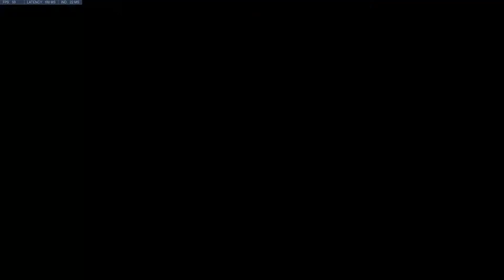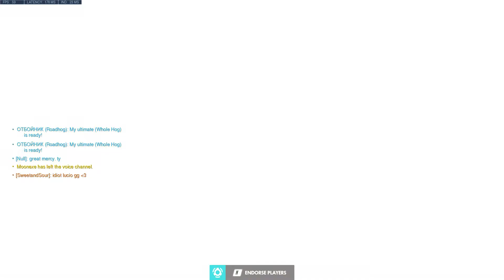Silver Attack Torb Busan (23 Nov 2021)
If the turret is in a good spot, then torbjorn becomes expendable.

The reason torbjorn fires a slow moving projectile, is to give some yahoo on the other team, plenty of time to run into it.